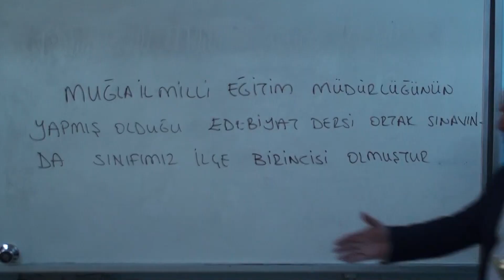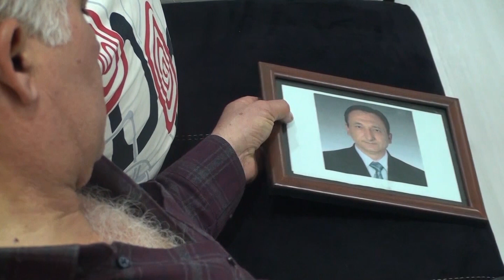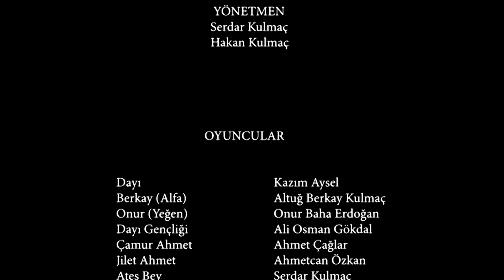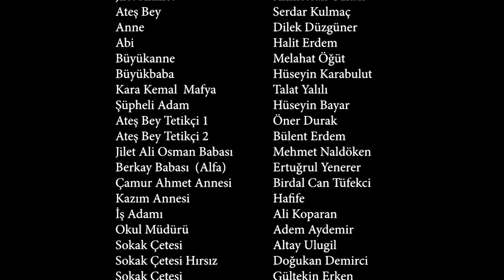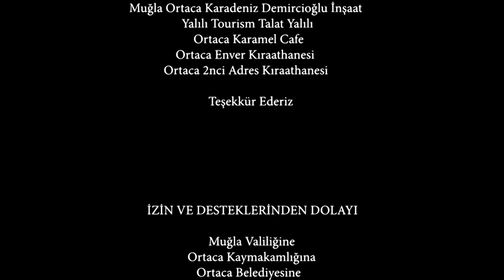Deli dolu gençlik Kulmaç film